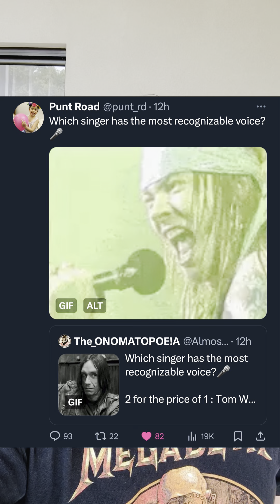Most Recognisable Hard Music Singers, Punt Road’s Summary!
A slice of the most recognisable singers as per a thread over on X / Twitter

It’s not everyone just some mentioned! Get involved on YouTube and tell us what your thoughts and nominations are!

Have a ripper mates!